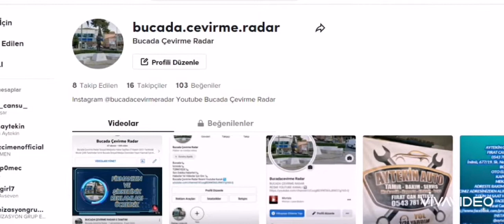BUCADA ÇEVİRME RADAR RESMİ TİKTOK HESABI